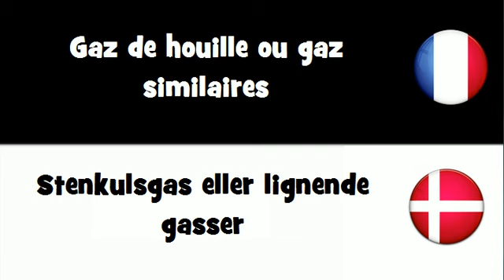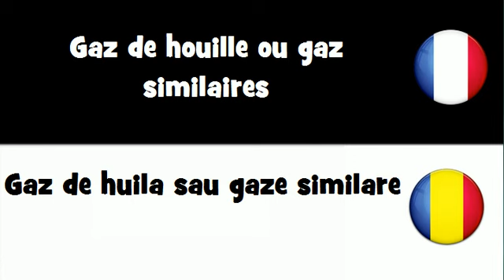Dites le en 20 langues # Gaz de houille ou gaz similaires